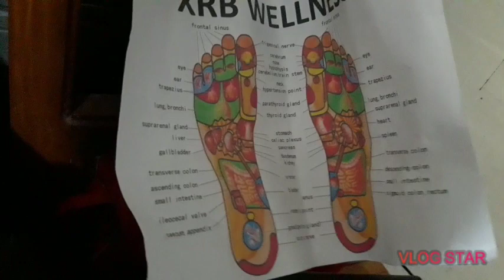king massage ang legs ni lola(new machine)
bumili si ate ng machine for massage my grandmother.